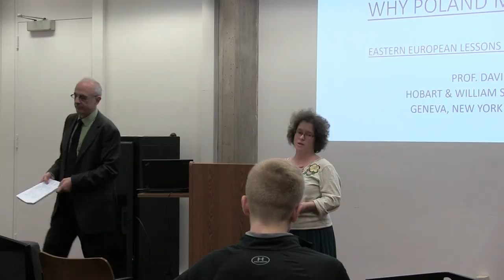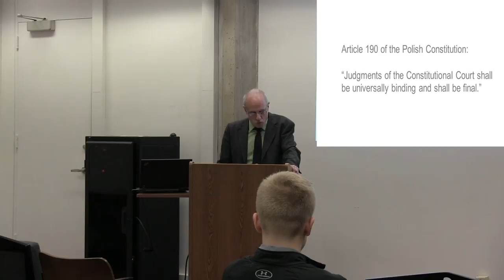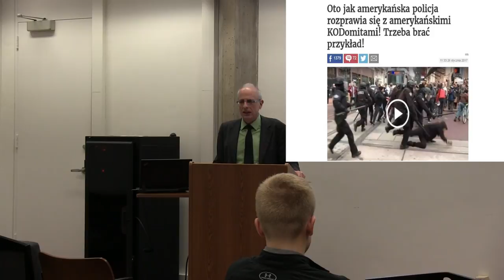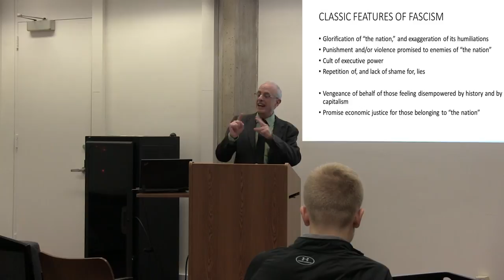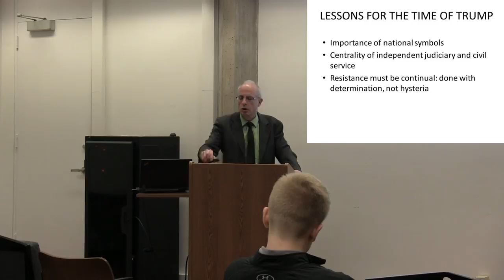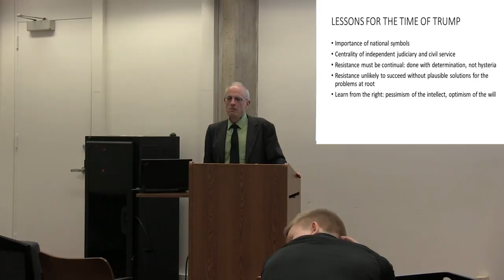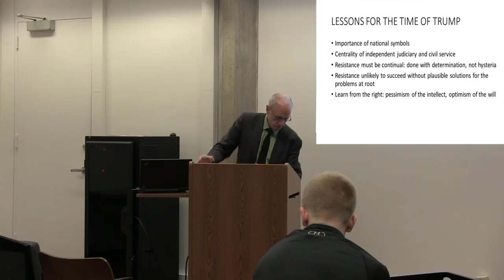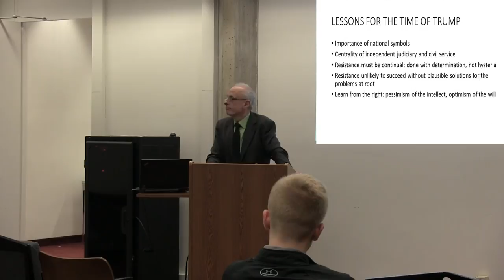Why Poland Matters: East European Lessons for the Time of Trump - A lecture by David Ost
This lecture was recorded on February 21, 2017.

This talk is about how Poland’s recent history tells us so much not just about Poland, but about our world today.

David Ost is Professor of Political Science at Hobart and William Smith Colleges in Geneva, New York, and frequent visiting professor in Poland. He is the author of several books on communist and postcommunist society, including "Solidarity and the Politics of Anti-Politics," "Workers After Workers’ States," and "The Defeat of Solidarity" – the last of which, after publication in Polish translation, has and continues to play a significant role in Polish political debates and academic research. His essays have been published in a number of scholarly and popular journals, such as Politics and Society, European Journal of Social Theory, Theory and Society, East European Politics and Society, The Nation, Dissent, Telos, and Tikkun. He is on the editorial boards of several scholarly journals in both the U.S. and Poland. In 2005, Ost received from former Polish President Lech Walesa a special medal issued for the 25th Anniversary of Solidarity.